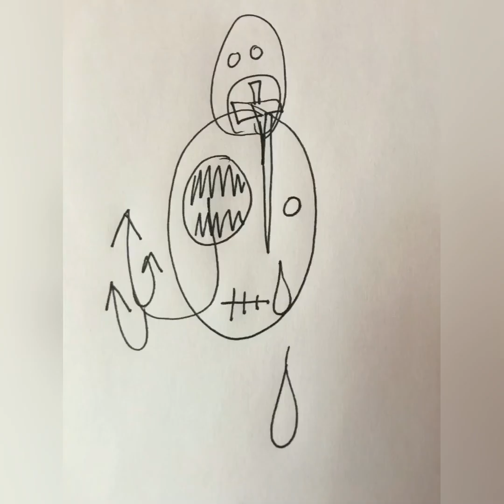blind leading the blind